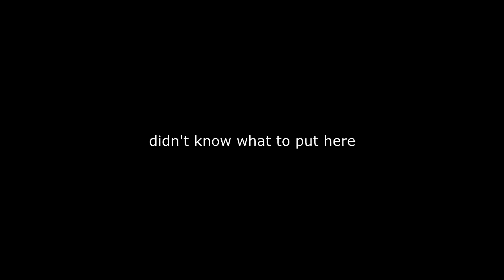Lust Of The Lost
Reused a couple of clips from my mini with Vira7 cause lobbies have been shit recently, go watch that vid for more feeds
Trailer for Sentinel 2 out soon @.@